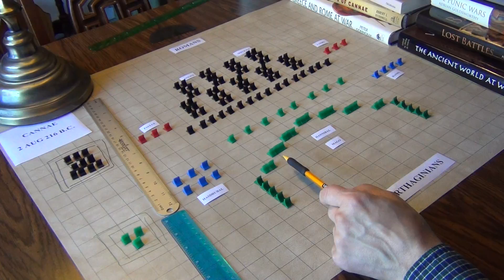Cannae Guide: Unveiling Ancient Secrets with Polybius Cannae Guide Polybius Speaks! Pt. 1 Raw casual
A down to earth description of the starting positions, strength of forces, terrain and terms for the Battle of Cannae

Rome vs Hannibal Cannae 7 Patrick Presents Polybius
In this video, I will be discussing the Battle of Cannae, which was a major battle fought in 216 BC between the armies of Rome and Carthage.

Polybius, a Greek historian, provides an eyewitness account of this battle in his book The Histories. This video is the first in a series about Polybius' work, which will cover the different aspects of his life and the history of Rome. If you're curious about the ancient world, then this video is for you!
Incoming students, this is your first warning.Polybius, the most famous ancient military historian, has something to say about the battle of Cannae: it was a disaster. In this first part of a two-part series, we'll explore the evidence and see why Polybius was correct.If you're interested in learning more about ancient Rome and its many battles, be sure to check out this guide. In this series, we'll cover the Battle of Cannae, Hannibal's march across the Alps, and the Battle of Zama. Armed with knowledge from Polybius, you'll be able to understand military history in a whole new way!In this video, I'll be discussing the Battle of Cannae, an important battle in ancient Rome which took place in 216 BC. I'll be discussing the events leading up to the battle, as well as the battle itself.If you're looking to learn more about ancient Rome and its history, then this video is for you! In this first part of a two-part series, I'll be discussing the Battle of Cannae, a key battle in ancient Rome which took place in 216 BC. This video is for anyone interested in learning about ancient Rome and its many famous battles.Stay tuned for part 2, which will discuss the Battle of Zama, another important battle in ancient Rome!A formal, scholarly description of the starting positions, strength of forces, terrain and terms for the Battle of Cannae

ASUS Vivobook Laptop L210 11.6" Ultra Thin Laptop, Intel Celeron N4020 Processor, 4GB RAM, 128GB eMMC Storage, Windows 11 Home in S Mode with One Year of Office 365 Personal, L210MA-DS04,Star Black.  $189.99